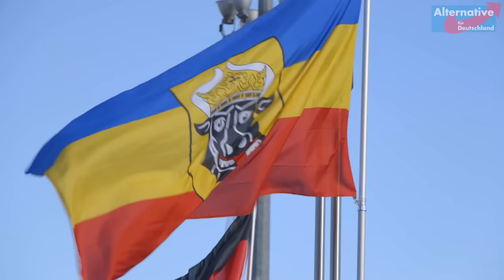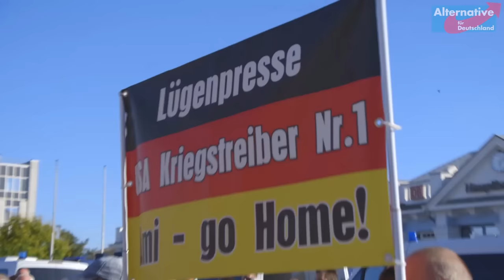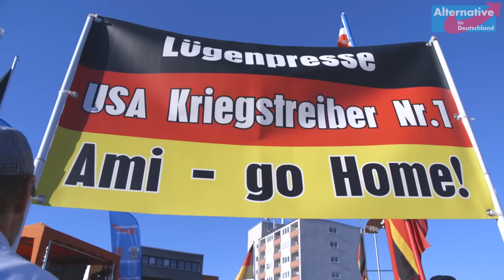AfD Wahlkampfauftakt in Rostock 20.07.2016: Rede Frauke Petry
Am 4. September ist Landtagswahl in Mecklenburg-Vorpommern. Bundessprecherin Frauke Petry beim Wahlkampfauftakt der AfD MV.